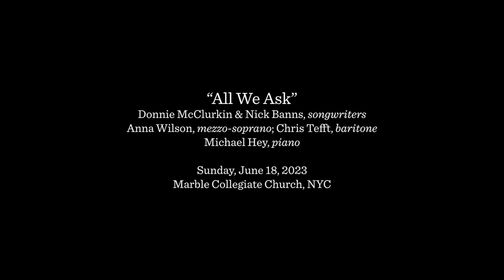"All We Ask" by Donnie McClurkin & Nick Banns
Donnie McClurkin & Nick Banns, songwriters
Anna Wilson, mezzo-soprano; Chris Tefft, baritone
Michael Hey, piano

Performed on Sunday, June 18, 2023 at Marble Collegiate Church in New York City.